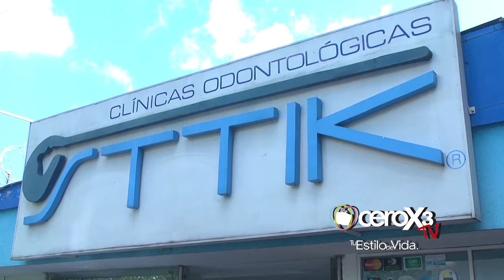FRAGMENTO CLÍNICAS ODONTOLÓGICAS STTIK 1